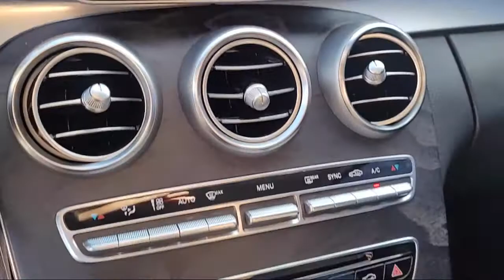2017 Mercedes-Benz C-Class C 300 Sedan San Diego Carlsbad National City Chula Vista Alpine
2017 Mercedes-Benz C-Class C 300 Sedan Stock Number: 210348 Vin:55SWF4JB2HU222776.

327 El Cajon Blvd.